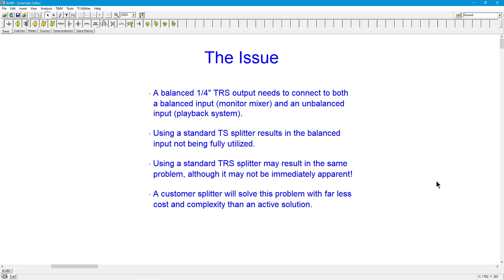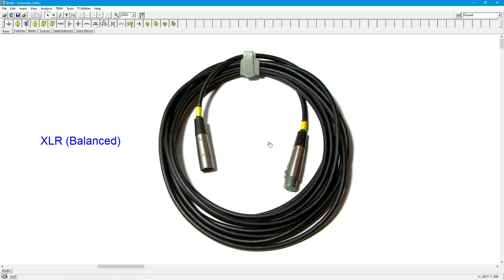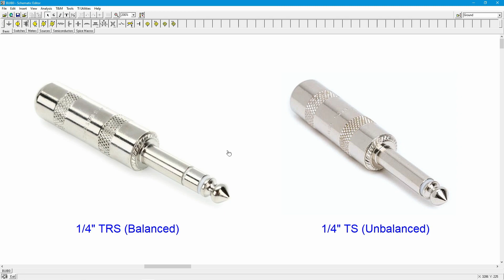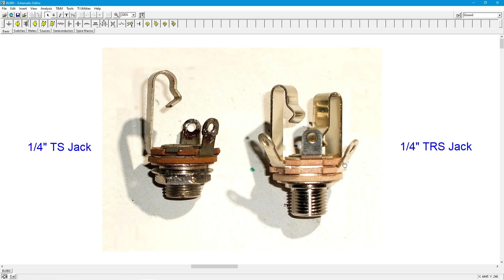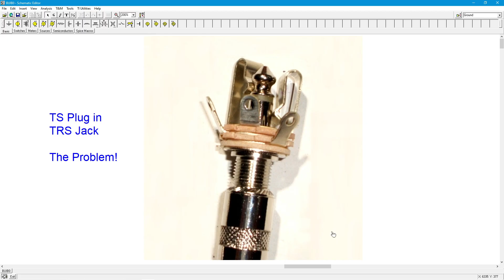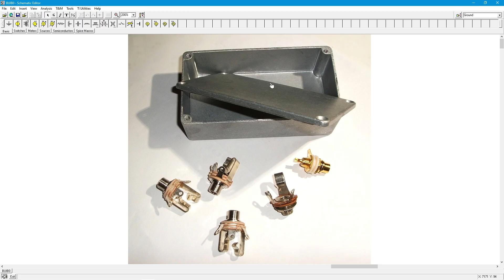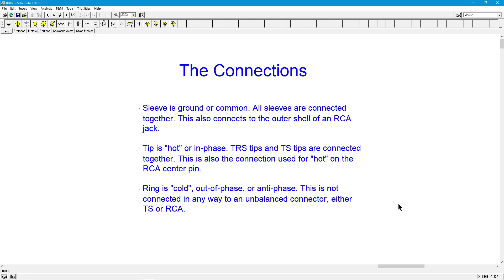Balanced-Unbalanced Interface Box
An interesting problem in my studio concerned interfacing a balanced output device to two other devices, one balanced and one unbalanced. I wanted a simple, passive means of doing so, and turns out that just using a simple splitter cable won't suffice for best performance.

In a nutshell:
If you use a TS splitter, you short out the anti-phase signal, leading to sub-optimal performance.
If you use a TRS splitter with a TRS cable for the balanced input and a TS cable for the unbalanced signal, you also wind up shorting out the anti-phase signal.
If you use a TRS splitter with a TRS cable for both signals, this might work but it will depend on the type of jack used for the unbalanced signal.

The passive interface solves this problem.